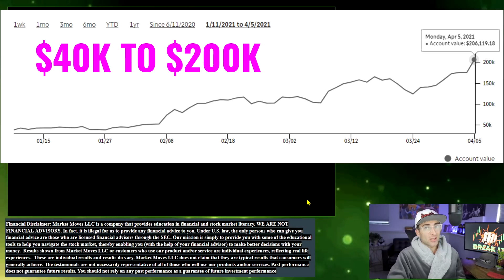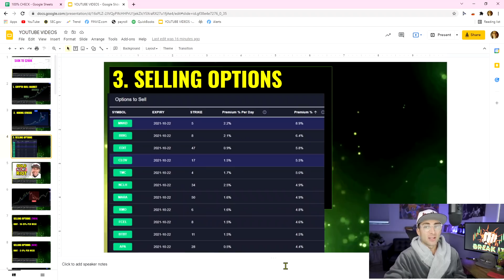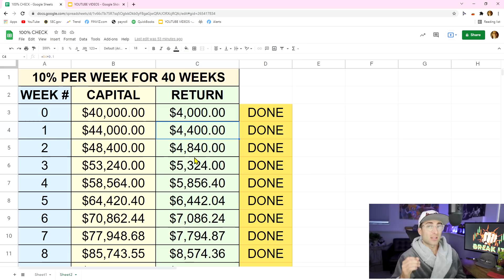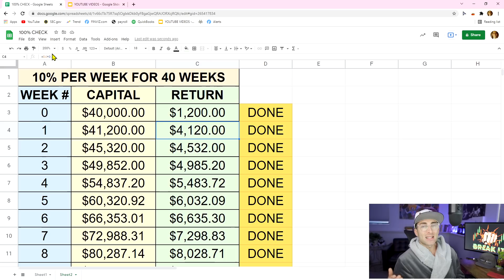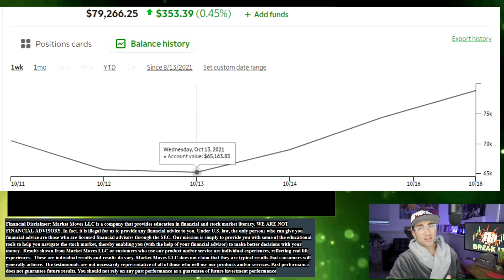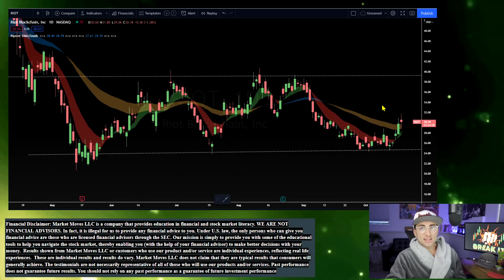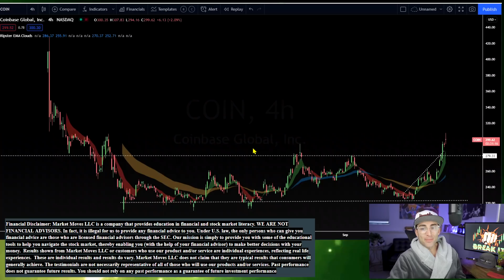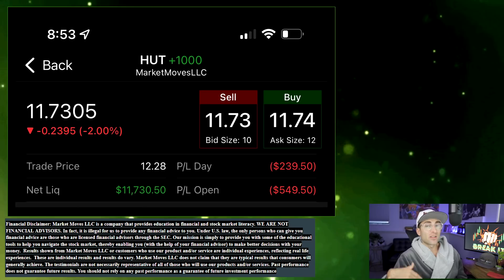My $40k to $200k Option Strategy Explained [DOING THIS AGAIN NOW]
⛔Free Stock Trading Guide⛔